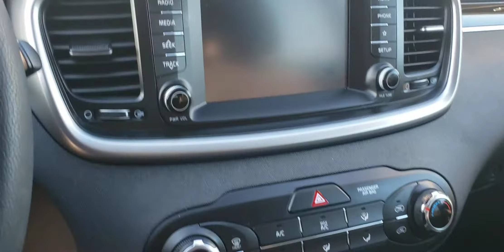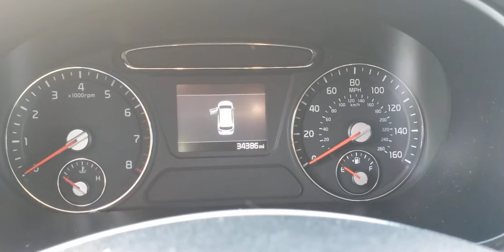2019 Kia Sorento